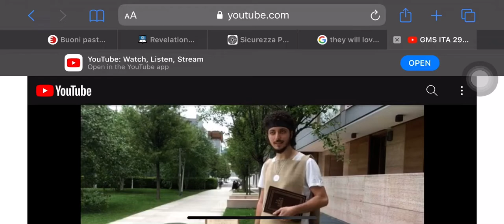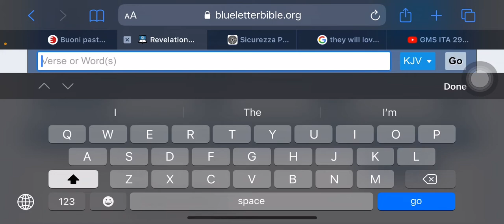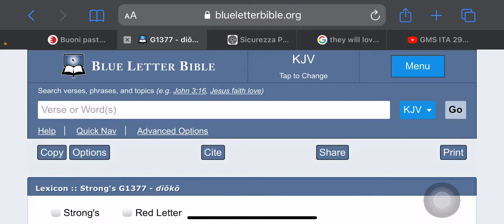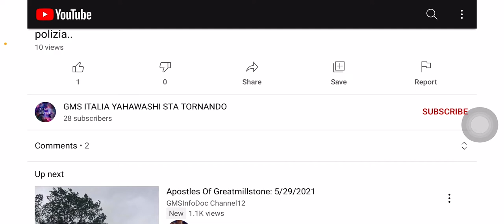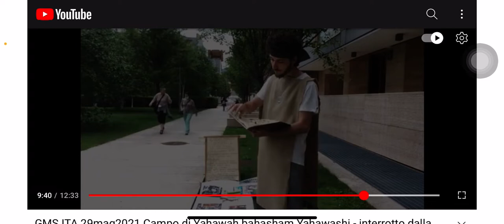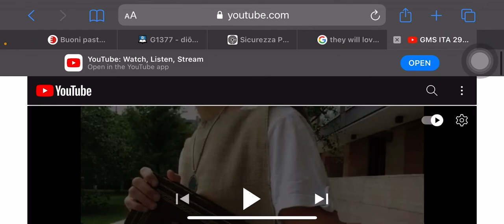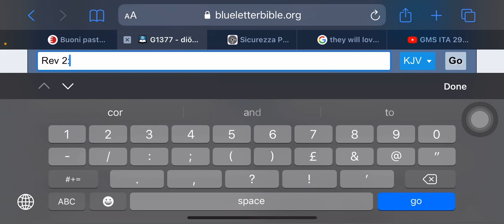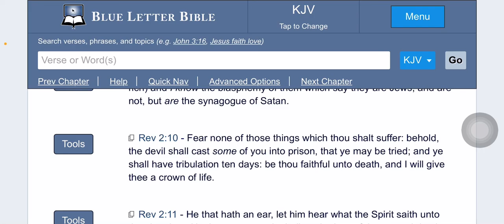Fear not the things thou shalt suffer 🔥🛸🔥